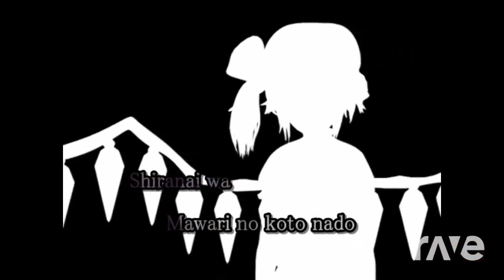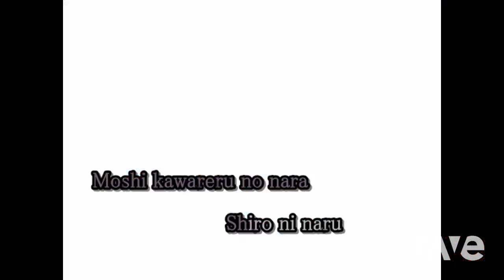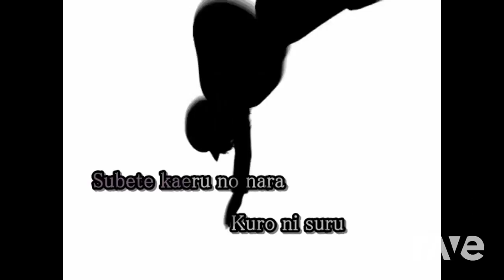Vocal Version ~ Sonic Forces Ost - 【 Karaoke Sub 】Bad Apple!! & S Shadow | RaveDj